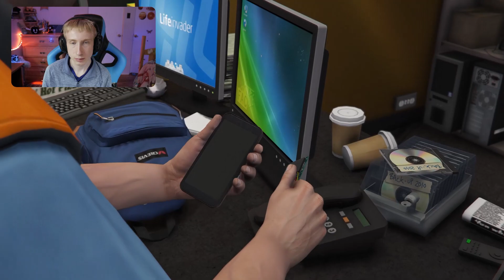GTA V In 2022...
With GTA 6 / VI having been leaked recently, I decided to go back to the forgotten part of GTA 5, the story mode. Most automatically go to GTA Online without playing the story. It's the opposite of Red Dead Redemption 2. Let's see if Grand Theft Auto 6 will live up to it. Modest Pelican.